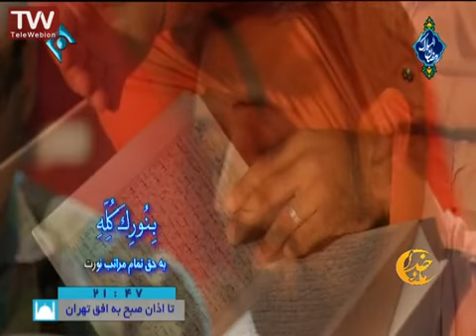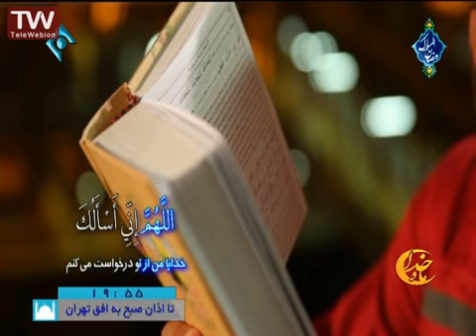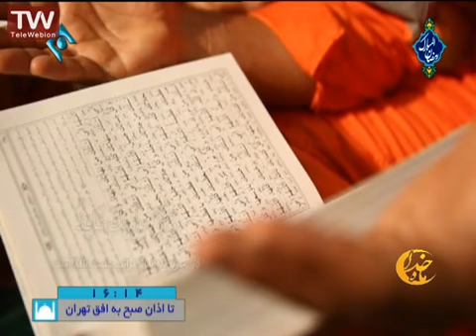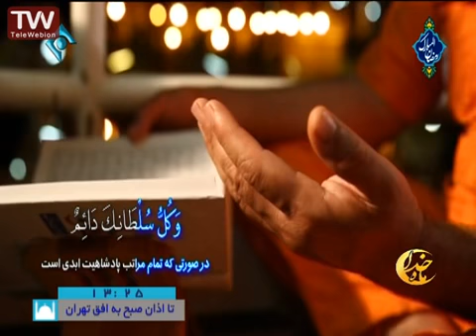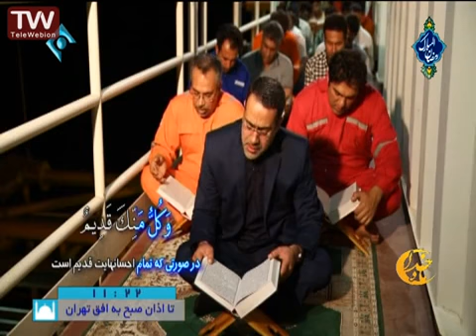دعاء سحر با متن و ترجمه از بزرگترین سکوی نفتی پارس جنوبی-محمدرضا غلامرضازاده Doa Sahar Ramadan month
دعای سحر ماه مبارک رمضان